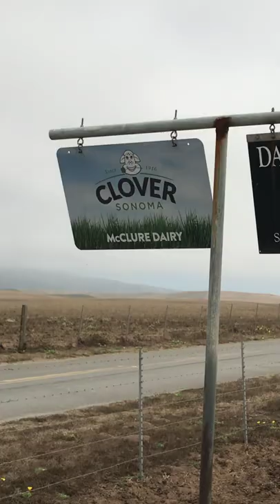Is There Anybody Out There - McClure Ranch, Point Reyes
Is there anybody out there? Performed by Pink Floyd.  Set to the horrifying scene that is McClure Ranch in Point Reyes National Seashore.  Abused land and abused animals summarize this eyesore that dominates a massive section of Point Reyes National Seashore.  And yet, these ranchers are called stewards of the land and we are expected to fit their bills to continue to destroy our park.
Sometimes when I look at the cows, whether it be the mothers without their babies or the babies without their mothers I wonder if they are thinking, "Is there anybody out there who will help us?"  As the abuse wears on year after year I look into their eyes and wonder, "is there still anybody in there?."